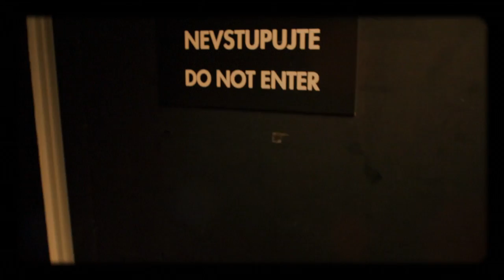Úvod - Show Jana Krause 3. 2. 2016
Hosté: Herec Vladimír Javorský, violoncellistka Terezie Kovalová a neuroložka Soňa Nevšímalová.